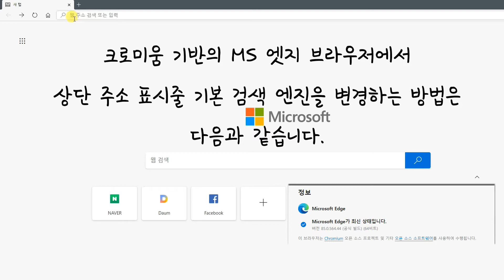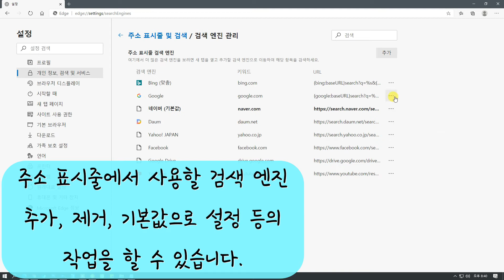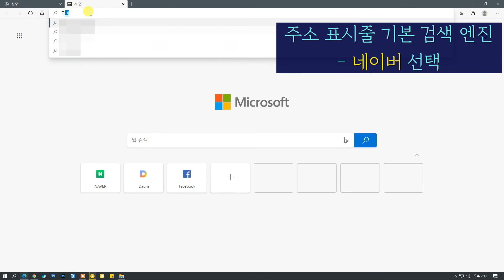새 MS 엣지 브라우저에서 주소 표시줄 기본 검색 엔진 변경하는 방법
크로미움 기반의 MS 엣지(Microsoft Edge 버전 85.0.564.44) 브라우저에서 상단 주소 표시줄 기본 검색 엔진을 변경하는 방법은 다음과 같습니다.

사용 글꼴 : 미생체, 경기천년바탕체
음악 : Kiss the Sky - Aakash Gandhi